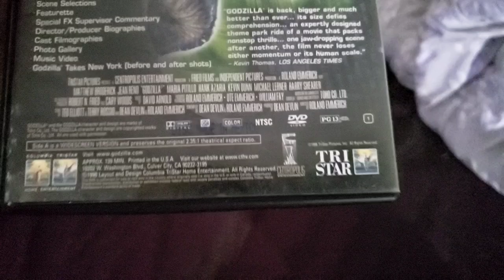Charile Brown watches the CTHV logo